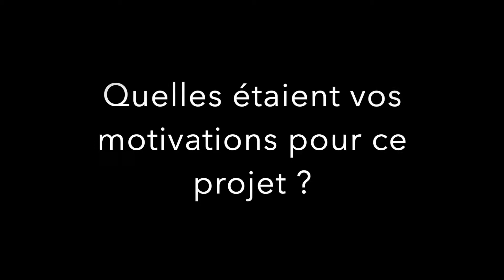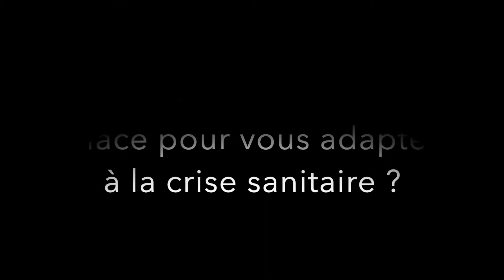JamSpace, la plateforme qui facilite les rencontres et la collaboration entre musiciens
JamSpace est une plateforme qui facilite les rencontres et la collaboration entre musiciens amateurs. Disponible en région parisienne depuis l’hiver 2019, elle permet à tous les musiciens qui le souhaitent de participer à des sessions de pratique musicale, soit de façon ponctuelle, soit en intégrant un groupe régulier. Ainsi, JamSpace garantit aux musicien.ne.s un cadre de confiance pour progresser dans une atmosphère bienveillante, et les accompagne dans la concrétisation de leurs projets.

Découvrez le site Audiens Le Média avec des dossiers exclusifs, des infographies et de nombreuses vidéos pour tout comprendre de la protection sociale.